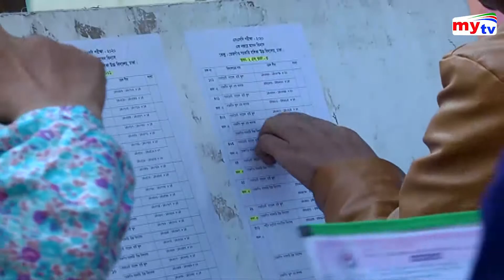সারাদেশে এসএসসি ও সমমানের পরীক্ষা শুরু হলো আজ | SSC Exam 2020 | Bangla News Update